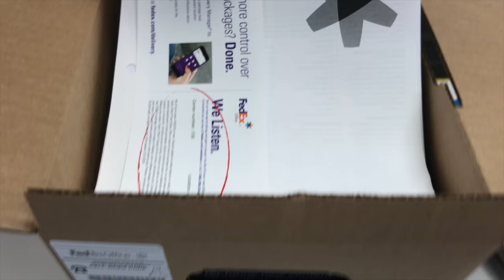Pray For Uruguay!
The people of Uruguay are suffering one of the worst disasters in their history. A weed shortage.